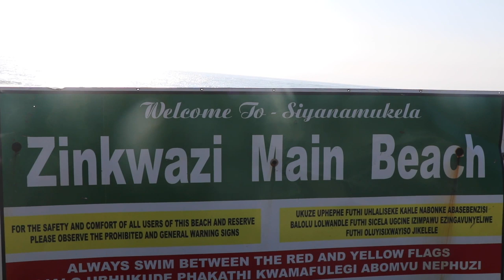ZULULAND, anything can happen... [Fishing Vlog]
Summer fishing in Zululand at the Tugela and Zinkwazi area with the ASFN Team.